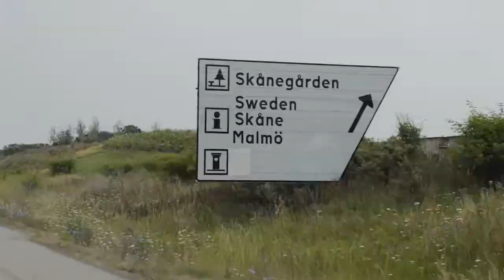Denmark 2013: Day trip to Malmö